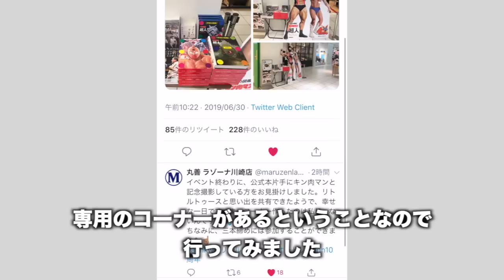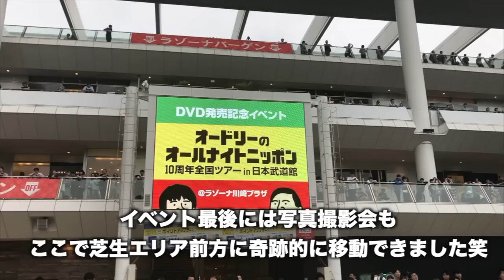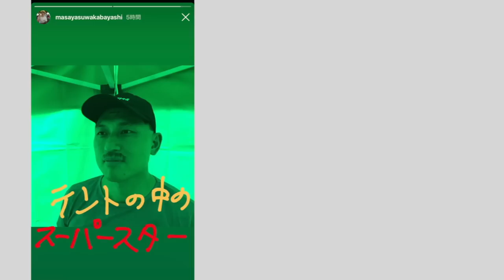【現地レポート】オードリーのオールナイトニッポン全国ツアーDVD発売イベントに参加しました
オードリーのオールナイトニッポン10周年全国ツアー in 日本武道館
DVD発売イベントに行ってきました

駆け足な編集になってしまいましたが、少しでも会場の雰囲気が伝われば幸いです

次は15周年ですかね